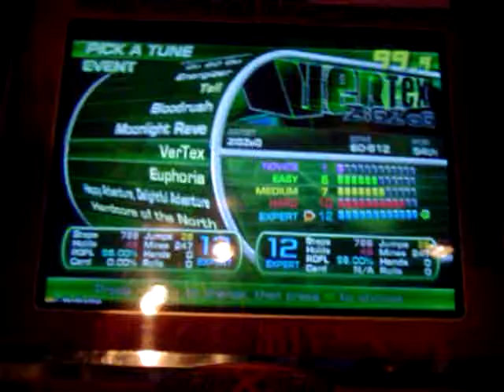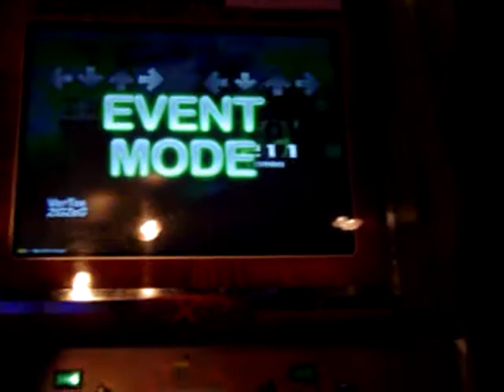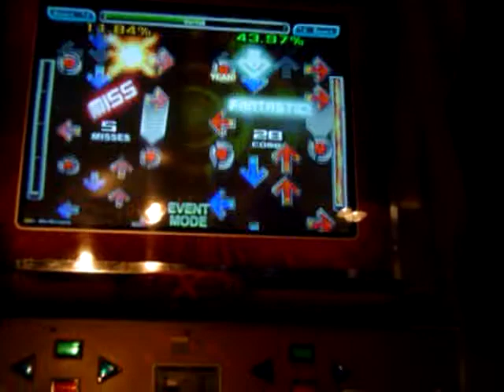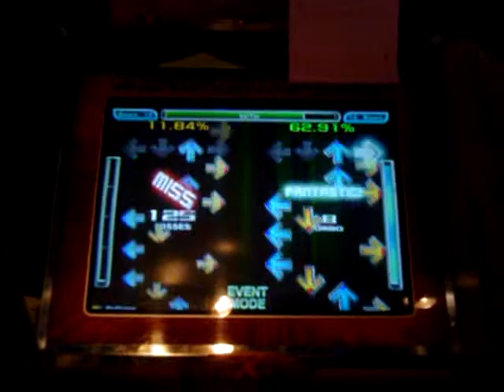Vancouver ITG Custom Tournament WAY! VS P3WT Round 5 Song 1